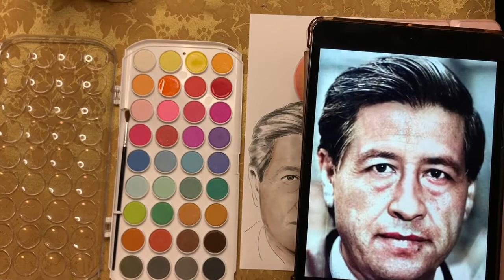Cesar Chavez paint class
, get yourself a water kit and join Along